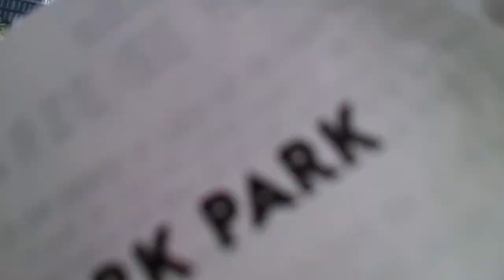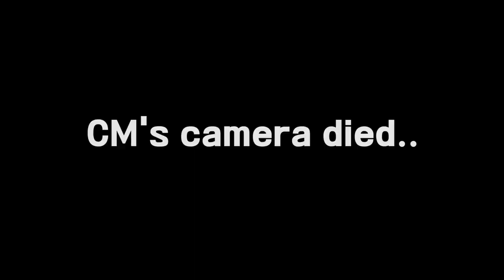[LIT Vlog] THE HARD WALKER CM was walking down NY too much then finally his feet got F up😂😂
walking walking walking. adapting himself in NY, He realized that he walked damn a lot! lol he went to Vessel, the statue of the liberty and Brooklyn!!!